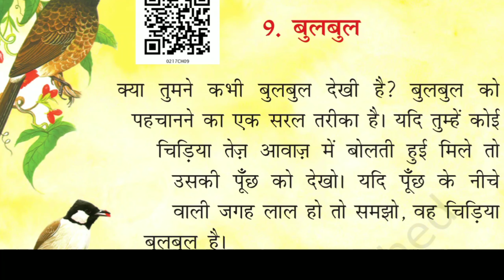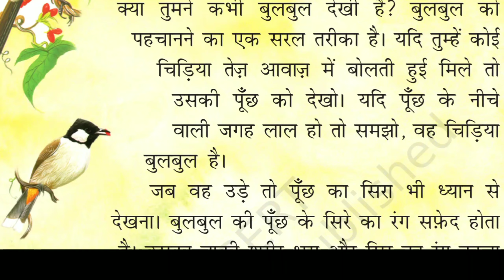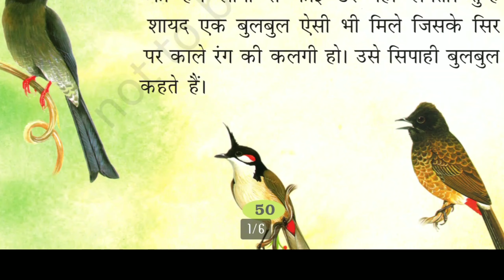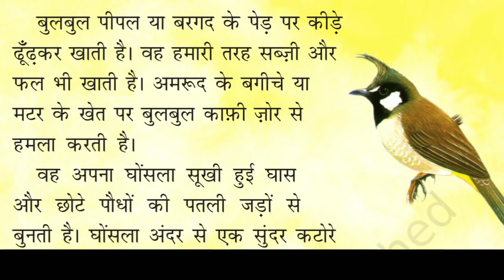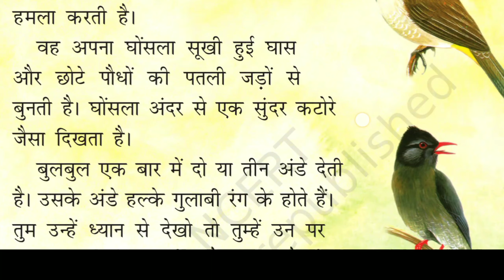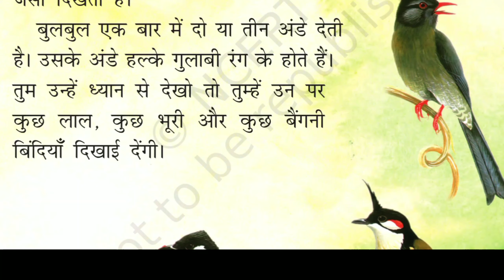Bulbul | बुलबुल | English Explanation| Class 2 Chapter 9